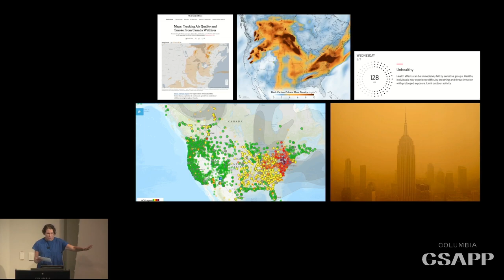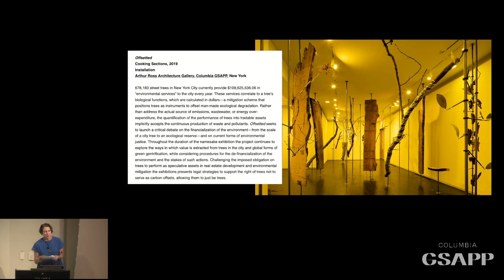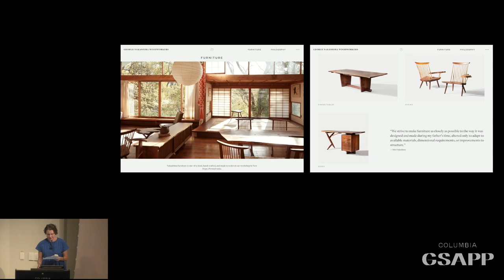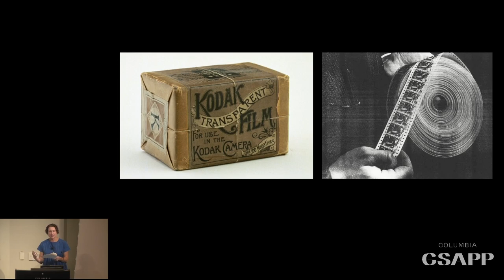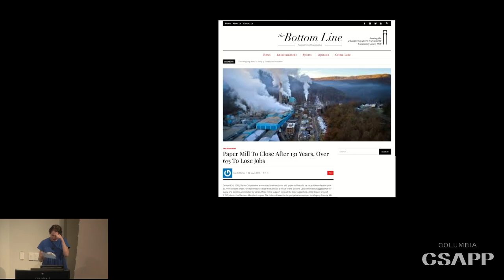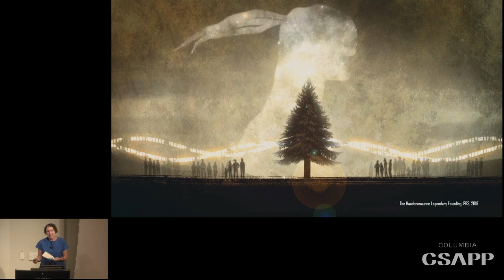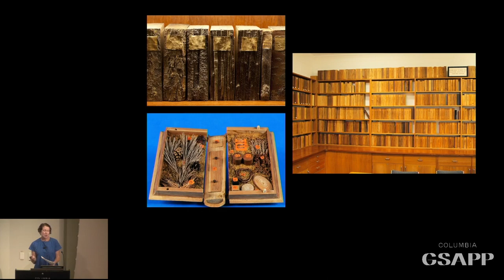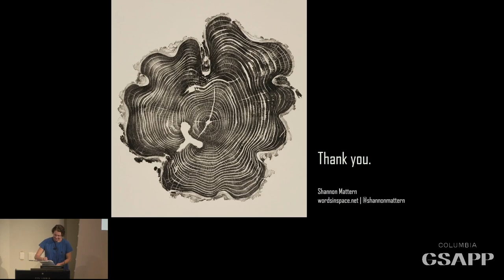Shannon Mattern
Shannon Mattern, Penn Presidential Compact Professor of Media Studies and the History of Art at the University of Pennsylvania, will deliver the lecture “Arboreal Intelligence” on the entanglement of data, capital, ecologies, epistemologies, with trees from her recent work “Tree Thinking.” Javairia Shahid will provide the introduction and later be joined by Michiel Helbig to provide a response following the presentation and host a Q&A session.

From 2004 to 2022 Shannon Mattern served in the Department of Anthropology and the School of Media Studies at The New School in New York City. Her writing and teaching focus on archives, libraries, and other media spaces; media infrastructures; spatial epistemologies; and mediated sensation and exhibition. She is the author of The New Downtown Library: Designing with Communities; Deep Mapping the Media City; Code and Clay, Data and Dirt: 5000 Years of Urban Media, all published by University of Minnesota Press; and A City Is Not a Computer, published by Princeton University Press. She also contributes a regular long-form column about urban data and mediated infrastructures to Places Journal. In addition, she serves as president of the board of the Metropolitan New York Library Council and regularly collaborates on public design and interactive projects and exhibitions. You can find her at wordsinspace.net.